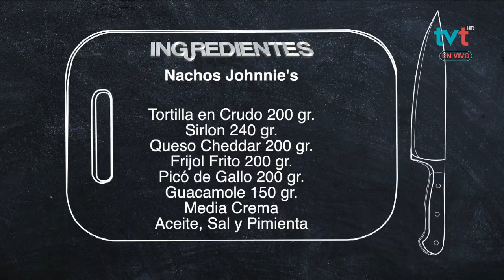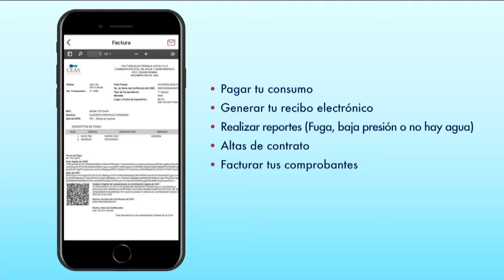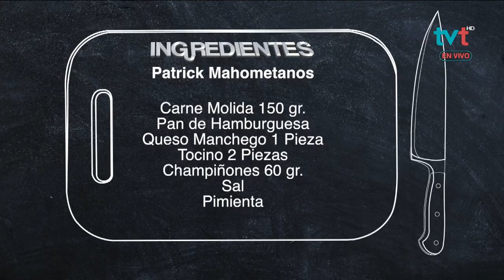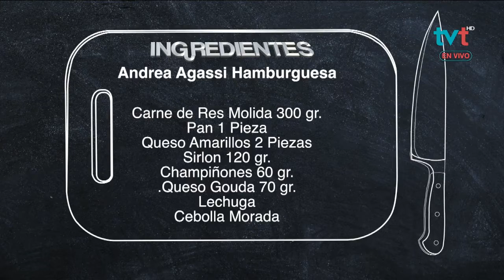Receta de hamburguesas tipo Andrea Agassi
AsíDeFácil🍽️ Diviértete y aprende junto al chef Edgar Daniel, a preparar unos ricos nachos Johnnie's , unas hamburguesas tipo Andrea Agassi y Patrick Mahometones. Descubre aquí en qué consiste cada receta.